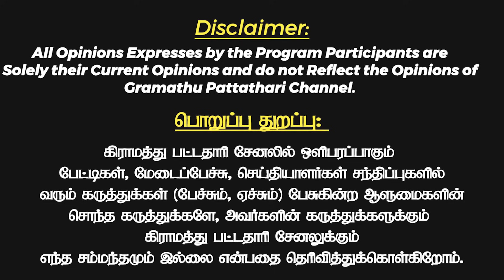பாண்டிச்சேரி கௌதமியுடன் மல்லுக்கட்டிய மஞ்சுநாதன் | கலகலப்பான சிறப்பு பட்டிமன்றம்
நிகழ்ச்சி தொடர்புக்கு 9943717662 ,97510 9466

Manjunathan Pattimandram